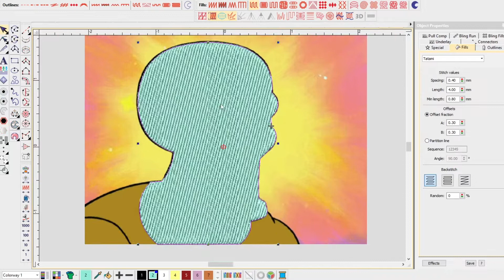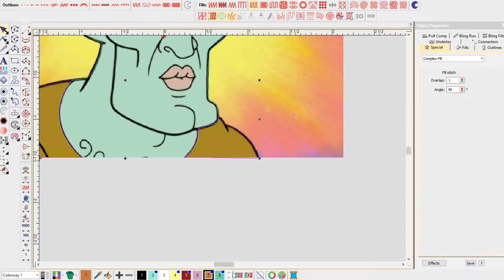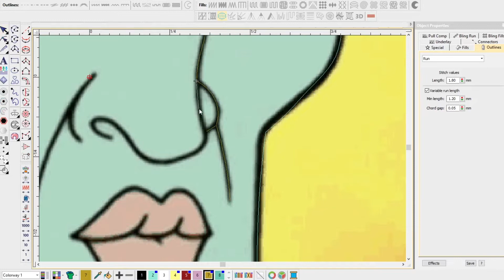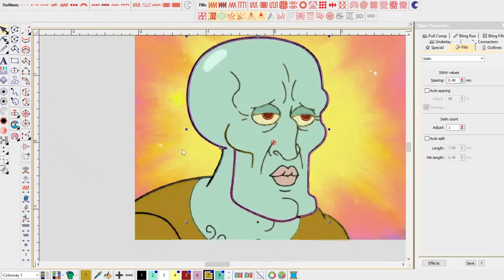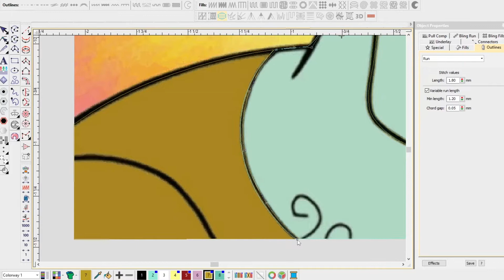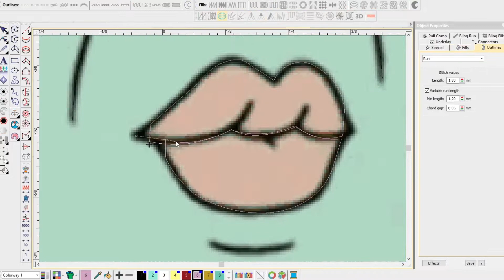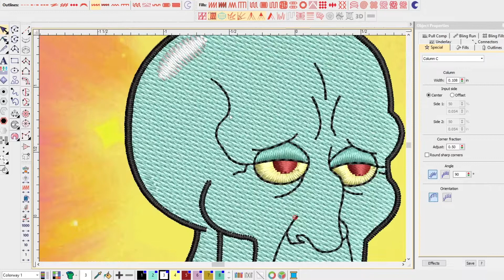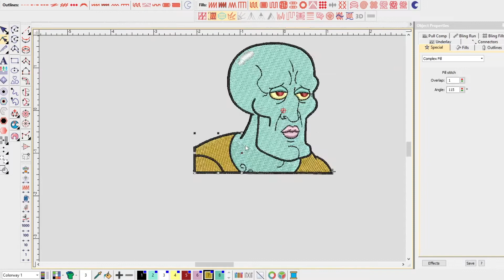digitizing handsome squidward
00:00 - intro
00:11 - thread color setup
00:38 - tatami face
01:04 - eyes
02:14 - tatami shirt
02:38 - single stitch outline
04:28 - satin stitch outline
06:54 - lips
07:48  - revisions
09:20 - completed digitized file